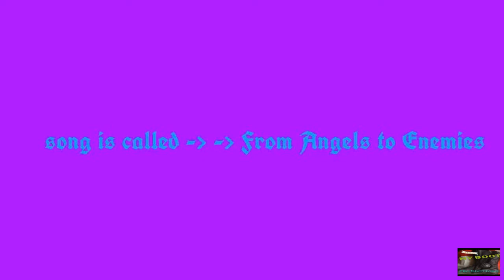dagenham here i come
no tourette today